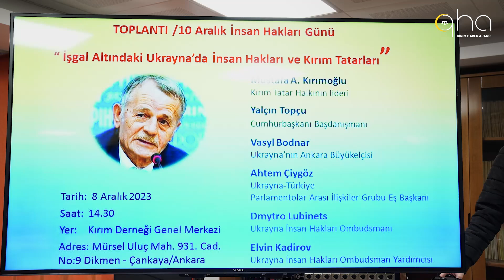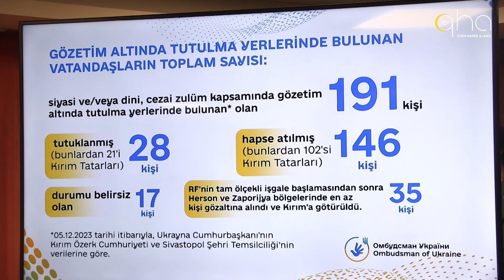İşgal Altındaki Ukrayna’da İnsan Hakları ve Kırım Tatarları toplantısı yapıldı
Kırım Türkleri Kültür ve Yardımlaşma Derneği, 8 Aralık 2023 tarihinde Kırım Tatarlarının Millî Lideri Mustafa Abdülcemil Kırımoğlu'nun katılımıyla "İşgal Altındaki Ukrayna’da İnsan Hakları ve Kırım Tatarları" toplantısını düzenledi.